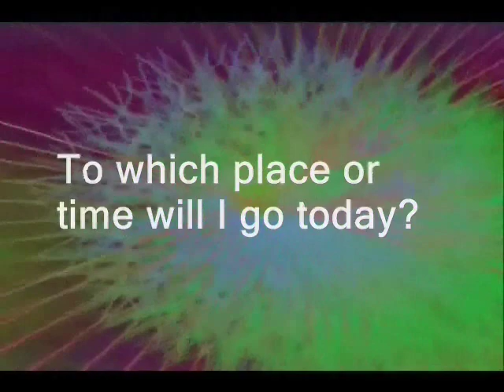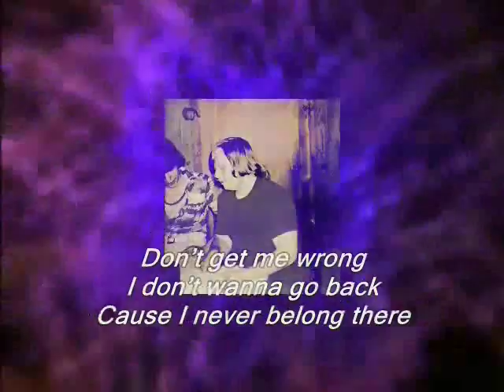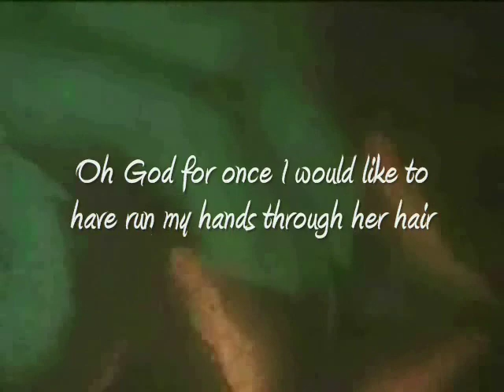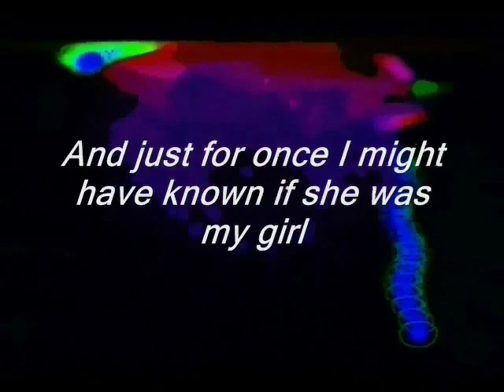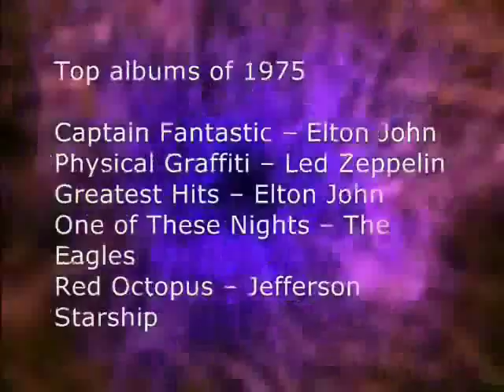Paul Tait: 1975 (updated 2013)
Video for the song "1975", newly updated.  Song is on the CD "Mixing My Emotions: 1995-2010".